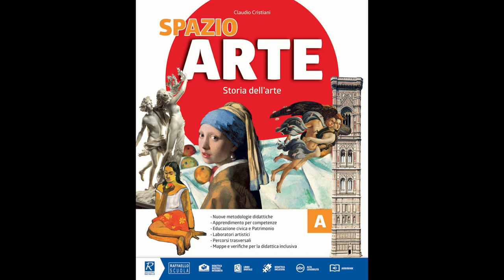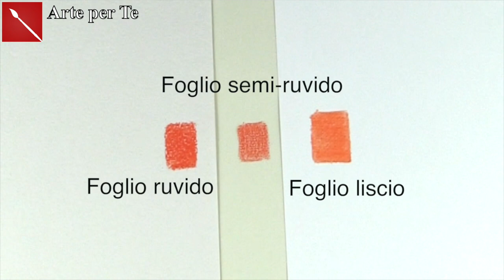MATITE COLORATE: tutto ciò che c’è da sapere! (Tecniche pittoriche/ Disegno) Arte per Te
Oggi parliamo delle matite colorate! Se hai altre curiosità lasciamo le domande tra. Commenti!